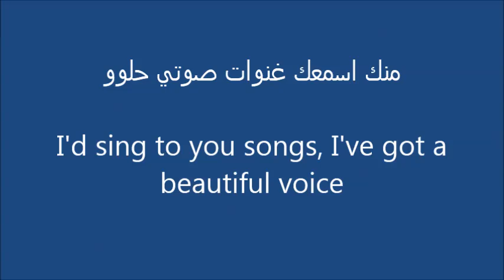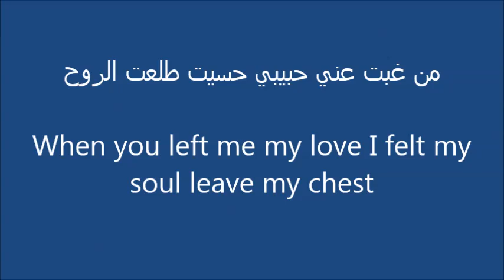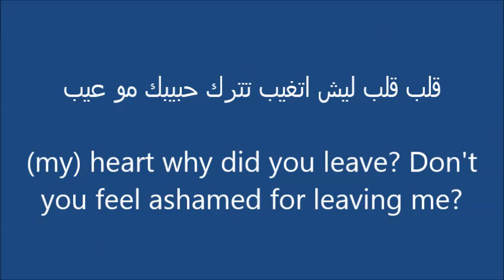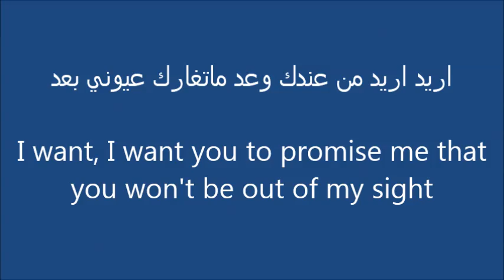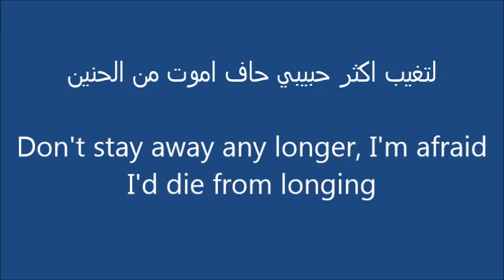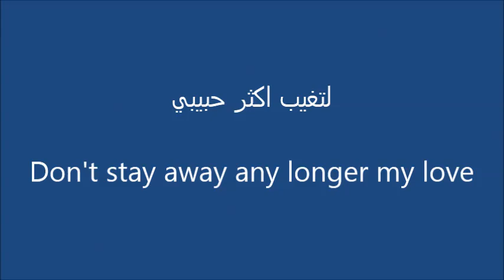Galob Galob Mohammed Salem قلب قلب lyric video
Arabic and English lyrics to the song Galob Galob, I'm sorry if I got some Arabic wrong, it's not my first language. Enjoy =)